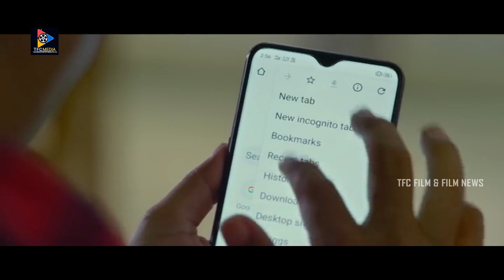I Like Curd Rice..! | Ravi Babu Movies | TFC Films & Film News